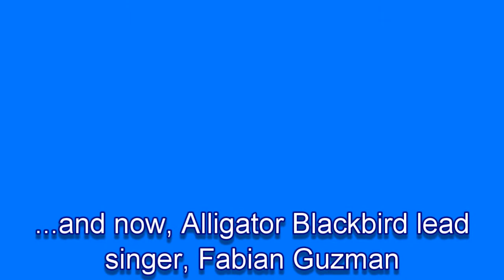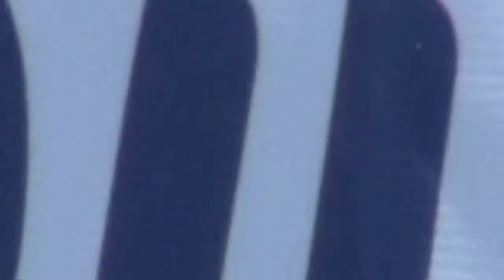2010 4th of July Sandbar Bash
The 2010 annual 4th of July Sandbar Bash with Alligator Blackbird